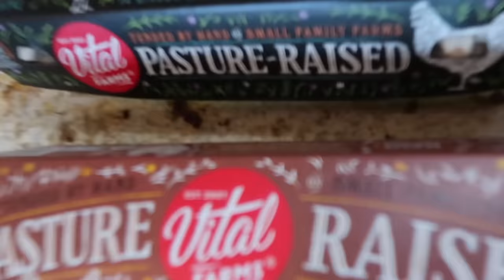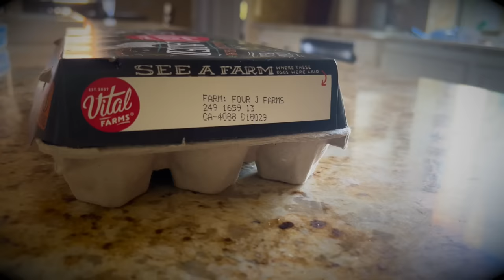Our REAL Morning Routine For BACK To SCHOOL | Familia Diamond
Our REAL Morning Routine For BACK To SCHOOL. Thank you to Vital Farms for sponsoring a portion of this video. To learn more about Vital Farms and where to buy them, check out their

If you read this far down the description We LOVE YOU l